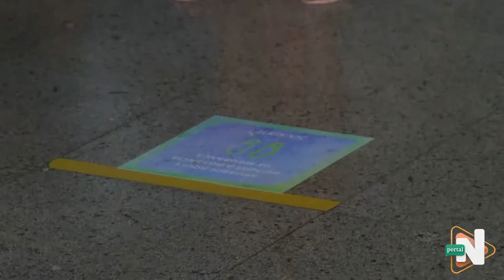LIBERA TRANSPORTE EMBARCAÇÕES